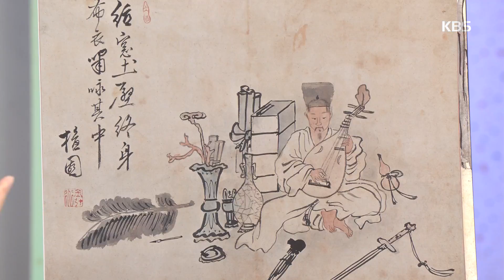아침마당 -옛 그림에서 말해주는 행복이란? 20180828